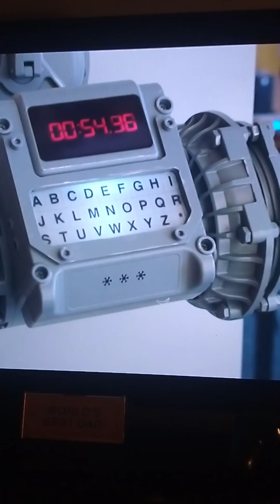The Demon Headmaster Returns in 2019 Reboot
The Original Headmaster Returns in 2019 version of The Demon Headmaster